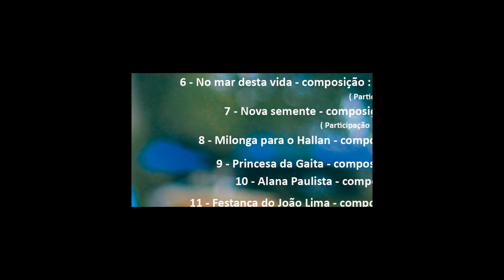Grupo Cordiona joaoparaiba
Homengem de Alana Gaiteira a Porca Véia com composição de sua autoria "Homenagem ao Porca Véia"